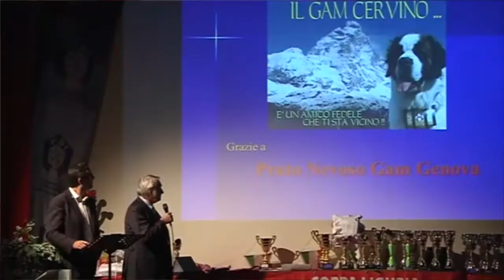Pratonevoso Gam Genova vince la Coppa Liguria 2018-2019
Ernesto Puppo, presidente Pratonevoso Gam Genova, esprime la sua soddisfazione per i risultati agonistici stagionali, determinanti per la conquista della Coppa Liguria 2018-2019 dedicata allo storico presidente Giancarlo Gaminara, e parla anche dell'impegno organizzativo dei prossimi appuntamenti della stagione 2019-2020.